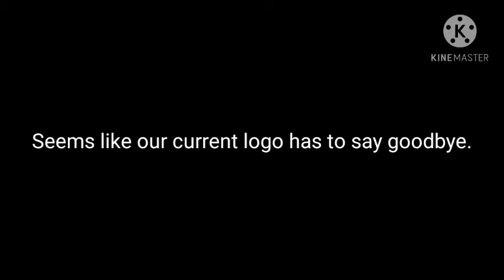New Logo, who dis?